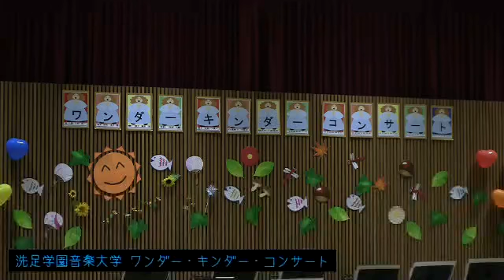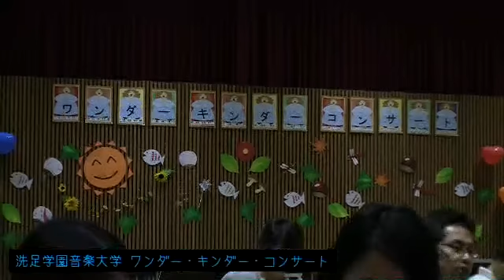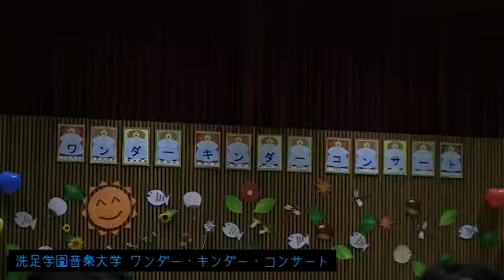親子のためのワンダー･キンダー･コンサート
2016年7月16日(土)に洗足学園音楽大学シルバーマウンテンで開催された、♪DVD発売記念♪浅野高瑛とハートフル･フレンズ「第95回 親子のためのワンダー･キンダー･コンサートのようす。DVD「親子のためのワンダー･キンダー･コンサート」は絶賛発売中。